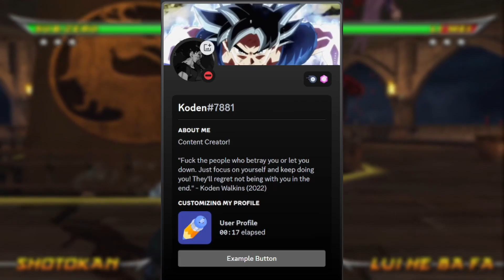CYRAX HAS A BROKEN RESET! FREE GRABS! | MK ARMAGEDDON | ARCADE LADDERS | MAX DIFFICULTY